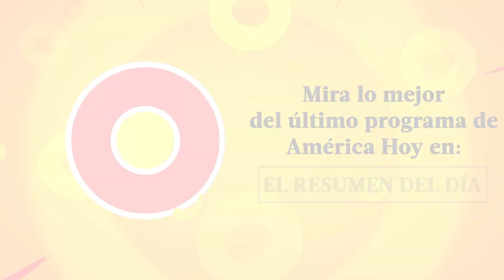América Hoy | Resumen del día (30/06/23) | América Televisión